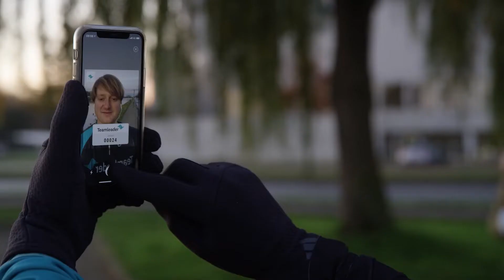Virtual Teamleader Heroes Run